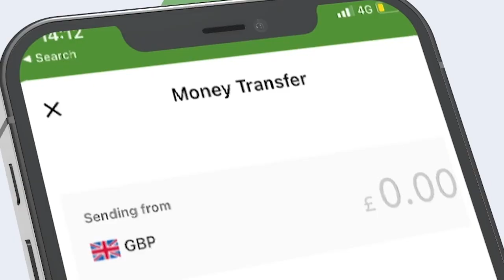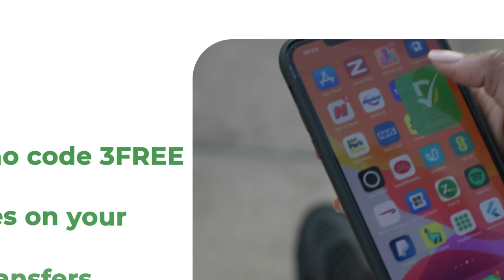MD Xasan Sheekh oo ku wajahan Shabeelaha Dhexe, xilli uu abaabul ka dhan ah AS ka socdo gobolkaasi.